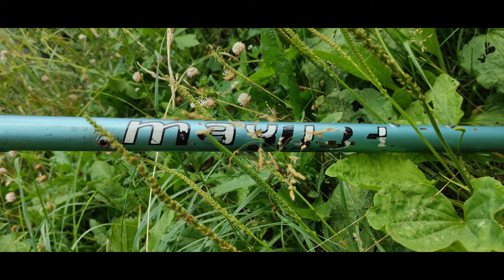Ремонт Тахиона (ЦКТБ) после аварии (финал)